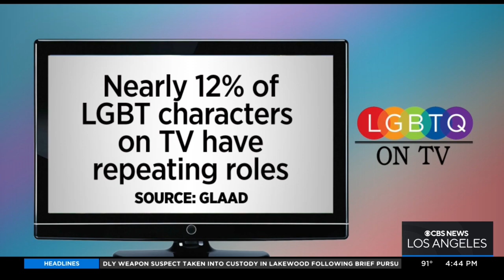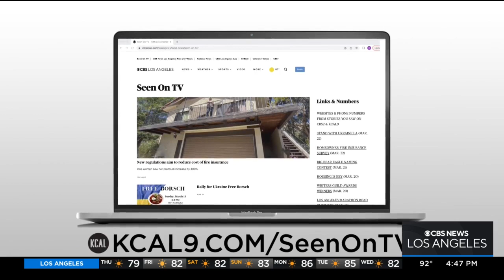Leading film studios feature 0 transgender or non-binary characters for the fourth year in a row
A recent study by GLAAD found nearly 12% of LGBT characters on TV have repeating roles. Chris Holmstrom reports.